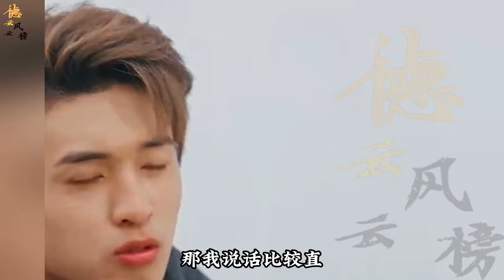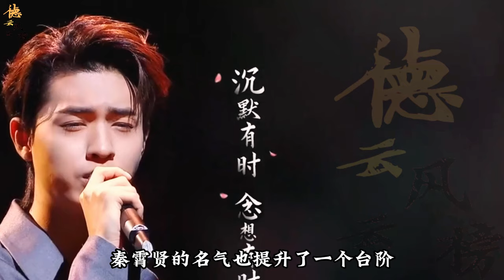【德云社】侯门弟子惹不起，跟关九海首次合作就手撕大褂，补完文化补体育#关九海